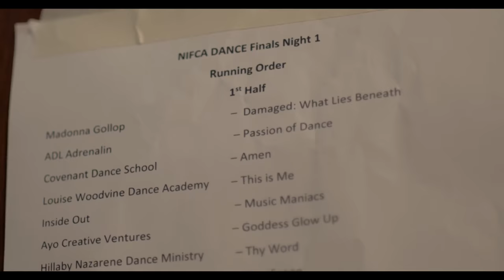NIFCA Performing Arts 2018 Multifarious Dance Crew Vlog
Here are some of the behind the scenes at NIFCA Performing Arts Conpetition 2018 in Barbados .
Also some snippets of the performances by the crew and Mally's solo .
Featuring:  Inside Out, Geraldine ,Jade, Tammy .

Special thanks to all supporters and well wishers and big shout out to Stiffy Starquality.  🔌🔌
📽Akm Studios